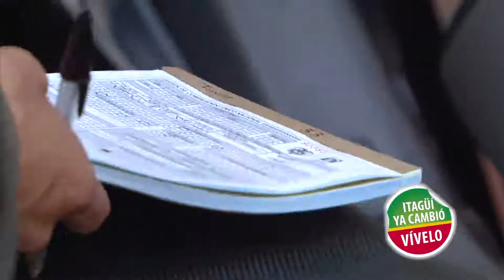Operativos de Movilidad en el municipio de Itagüí